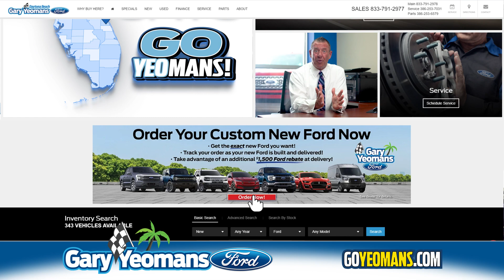Order Your Custom New Ford! :15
At Gary Yeomans Ford - Palm Bay we can help you build and order the custom new Ford you’ve been dreaming of!  You’ll be smiling on every drive! And you may qualify for additional Ford rebates! It's just another reason why Florida says Go Yeomans!